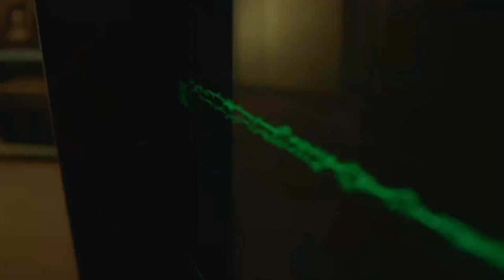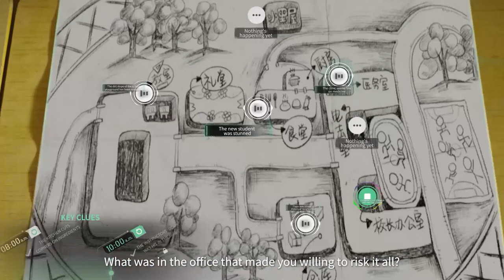Interactive story game Breakout 13 released first trailer!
Hello everyone here on Youtube.
This is ALTLab's channel. We are now working on Breakout 13, based on true stories which will be released on January 9, 2023 on steam.
Please follow us and add to wishlist!